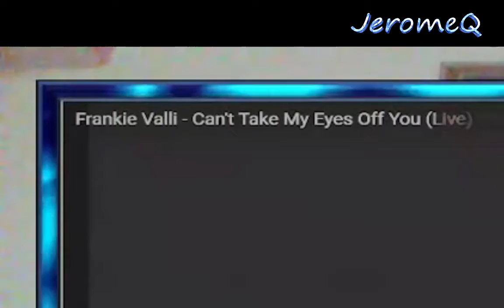Jeromeq Reacts To Frankie Valli Can't Take My Eyes Off You Live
Our reaction to Frankie Valli Can't Take My Eyes Off You Live

The Led Strip lights I use in my videos
The New Led strip lights with music sync I am using now
The Webcam and Camcorder I use in my videos
The light ring I use to make my videos
The laundry bags you sometimes see in the background
The special light I used in my earlier videos
The Video editor used for reaction videos

If you are into product reviews, feel free to check out my product reviews in this playlist

The link to our Amazon shop is

Do you want your Youtube channel to grow like my channel? Well go ahead and get your free account

Do you want more views for your Youtube videos that actually receive likes and comments from actual people?  Then go to the following link. It works well for me too!

We also have a blog you might be interested in

We have a Pinterest page you might want to check out